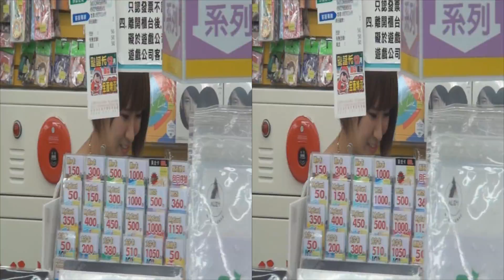20130616 鄧福如(Afu) 阿福＠天空島之夏日巡迴簽名會 基隆光南 3D Ver.